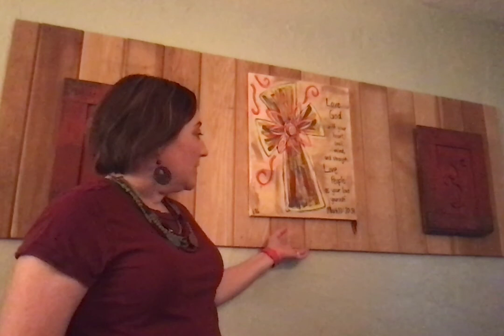Midweek Devotional for June 9th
God is making all things new. How can you join your leftovers with the new that God is doing?